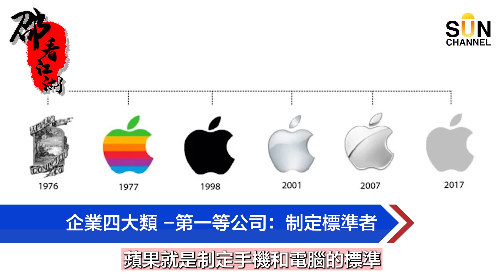沽空美股是自S行為？7大科技為何長升長有？｜為什麼美國擁有最高話語權？｜了解四大企業模式！為什麼納指七雄難被取代？｜香港要生存不可以鬥平？只可以鬥服務？｜#2 邵看江湖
詢眾要求！成功邀請到邵志堯每逢星期二 晚上9點為大家分析經濟！